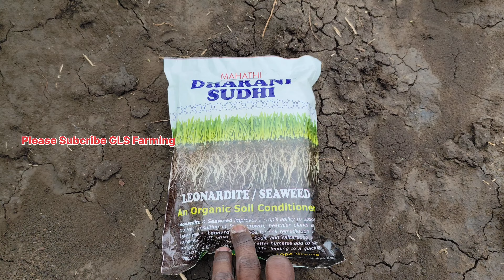పత్తిలో మొదటి దఫా ఎరువులు ఏమి వేయాలి.? పత్తిలో మొదటి దఫా ఎరువులు cotton Fartilizers 2024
cotton fertilizer management
cotton fertilizer